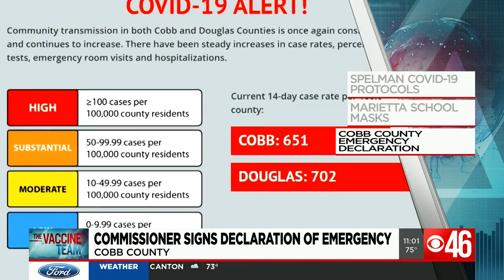Students and parents protest for mask mandate in Cobb County